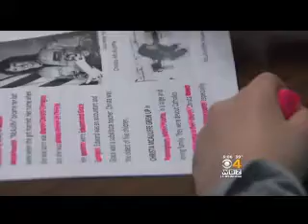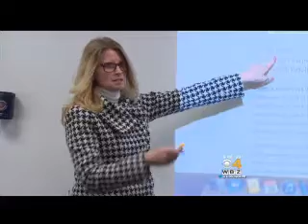Challenger Disaster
short 20-minute found-footage documentary about the Challenger Disaster and how the fateful crew is remembered.